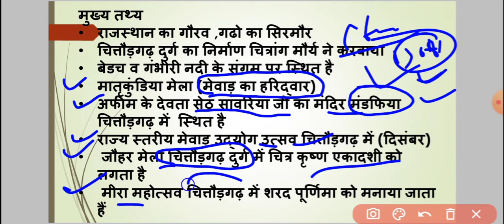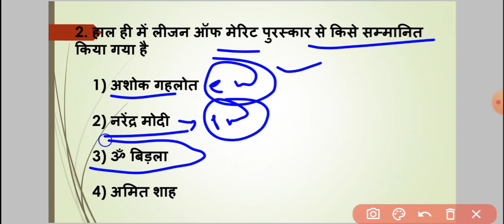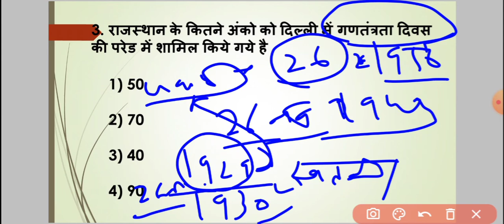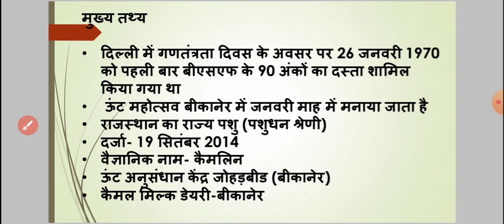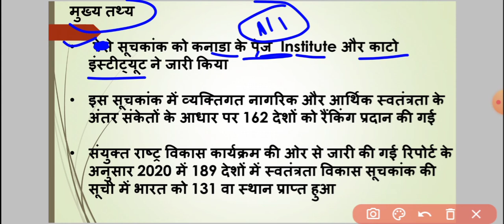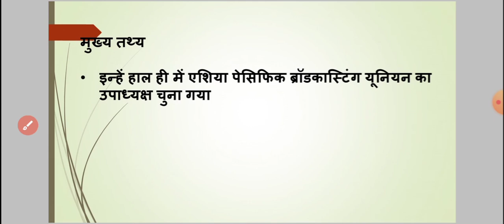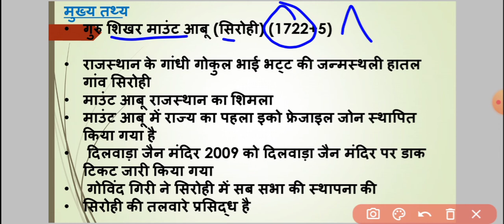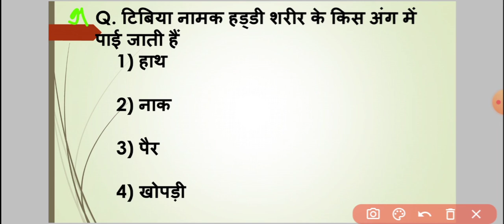24 December || Today Current Affairs In Hindi ||राजस्थान समसामयिकी || Ras | Ldc | Gramsevak|by sumit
प्रिय विद्यार्थियों
 प्रत्येक प्रतियोगी परीक्षाओं के लिए दैनिक  समसामयिकी (करंट अफेयर्स) की महत्वपूर्ण भूमिका रहती है इसी को ध्यान में रखकर आपकी तैयारी को और अधिक मजबूती प्रदान करने के लिए प्रतिदिन प्रातः 7:45 बजे आपके प्रिय सर आप से रूबरू होते हैं और चर्चा करते हैं सुर्खियों में बने इन मुद्दों पर जो की परीक्षा के दृष्टिकोण को ध्यान में रखकर आपके लिए  लेकर आते हैं
इस नियमित क्लासेस से आप राजस्थान की प्रतियोगी परीक्षाओं के लिए राजस्थान समसामयिकी से जुड़ी जानकारी हासिल करते हैं
Hello, friends
My name is Sumit Kumar.

 There are one or two video current affairs uploaded daily on this channel Which are very important for you, so you are requested to watch the video daily and subscribe to the channel and share it among your friends.

24 Dec.

||Today Current Affairs In Hindi || Most Important Question Rajasthan India World